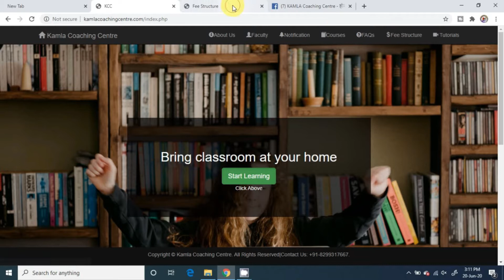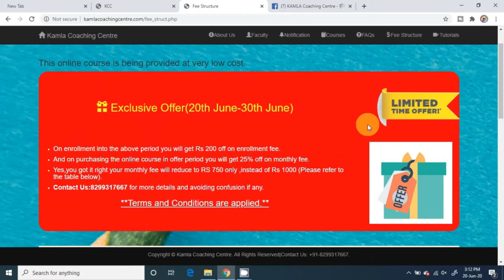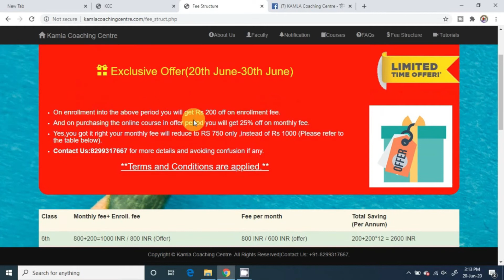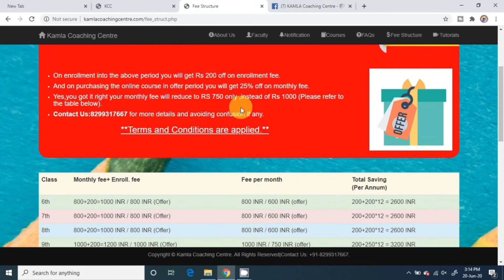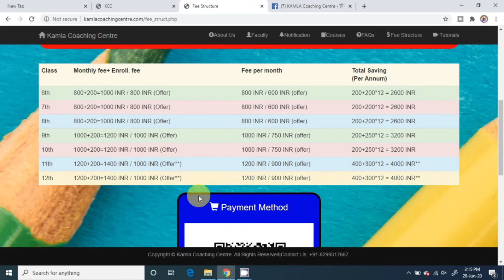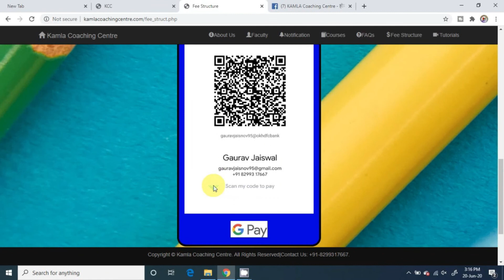Edu Gaurav App fee structure is explained here.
hello everyone, in this video, you will know fee structure in just  mins.